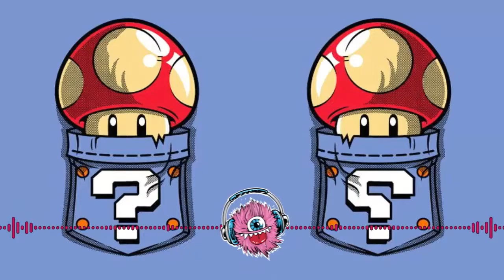Killing With Fire & Sad Zombie - Not My Jazz Groove | Non Copyrighted Music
★Canales de música que me encantan...

▼Otros canales

▼Extra

╚ [Nota]: Este tema puede ser usado sin obtener un aviso de copyright, tambien puedes obtener ingresos si lo deseas

▼Interactua con el Canal
- Fijare los comentarios que me gusten en los videos
- Si eres productor de musica y quieres hacer conocer tu musica envianos tu proyecto a traves de este